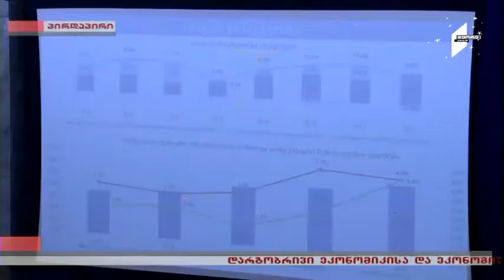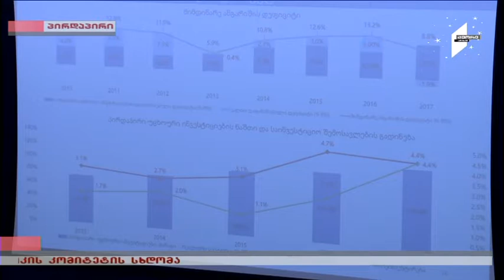გიორგი ქობულია - დეფიციტის დაფარვაზე